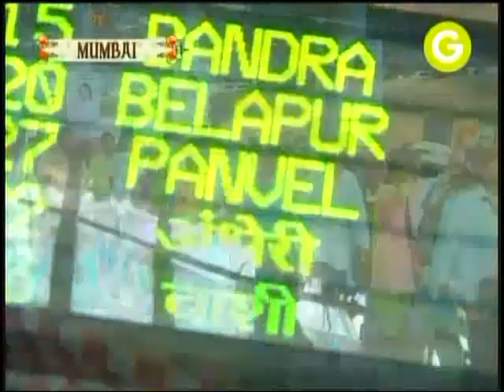004 Gastronomía Dvds Cocina Asiática Gourmet India Con Sumito Estevez